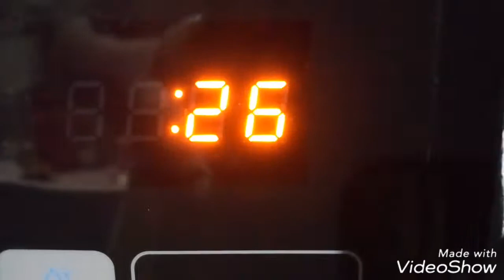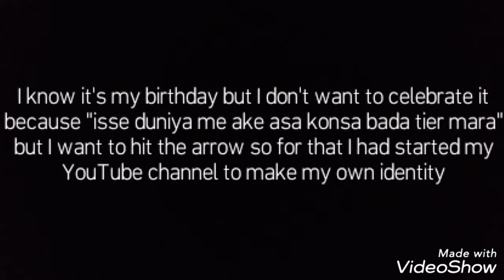it's my birthday...mm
Play your role do what has to be done
Do something
Be something
Make something